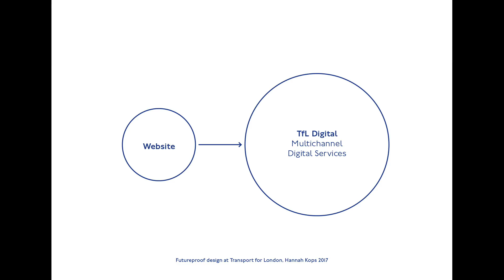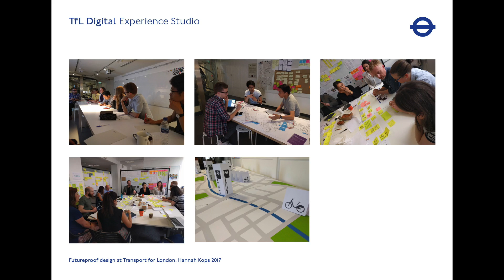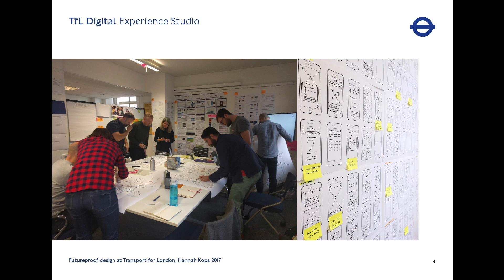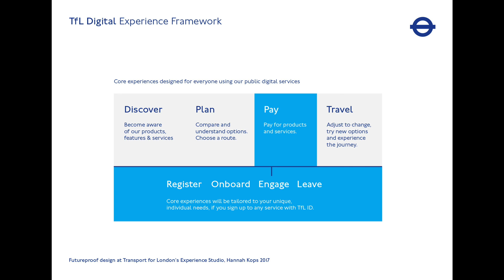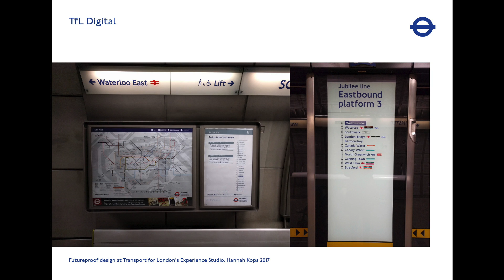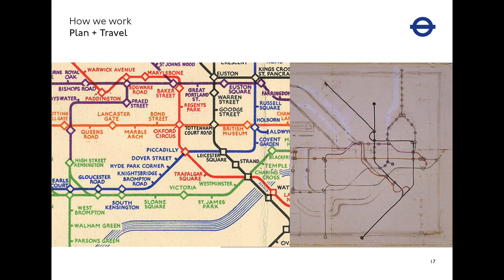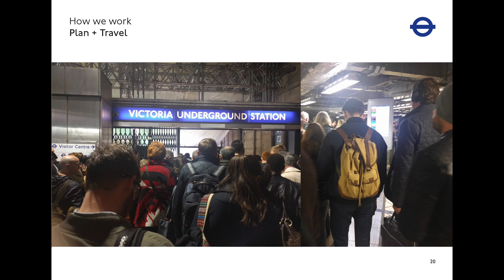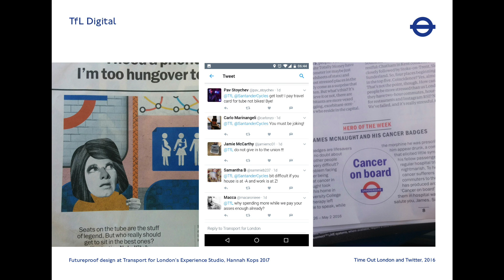Hannah Kops: Futureproof Design / Gov Design Meetup #1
On 22 February 2017, Hannah Kops, Experience Design Manager at Transport for London, gave a talk about ‘Futureproof Design’ at the first Gov Design Meetup. The event took place at the Senior Commons Room of the Royal College of Art, London.